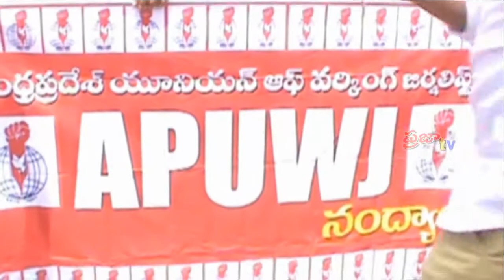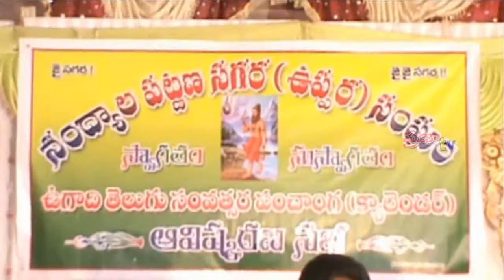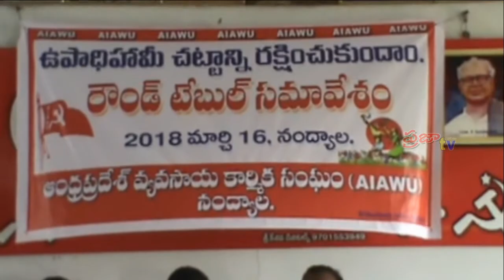Praja Cable TV// News Bulletin // March 16th// 2018